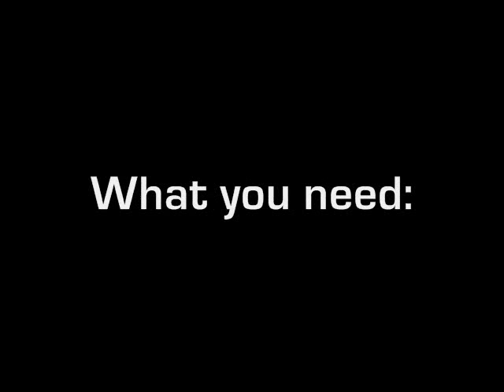How to make a mini Lego AT-RT: VERSION 2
Here is a video I made showing you how to make my 2nd mini Lego model of an AT-RT walker from Star Wars Episode III and the Clone Wars TV show (The real Lego set was too big for the Lego guy.). This one looks a lot better and it can turn its head! Please tell me if you made it!